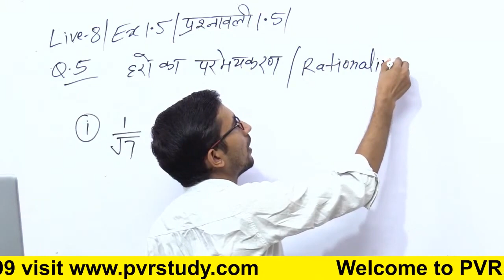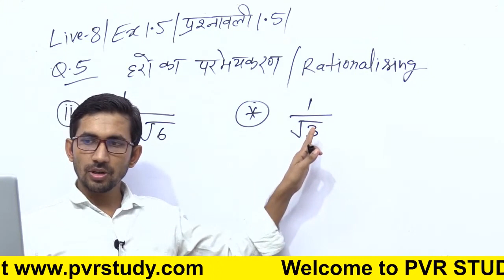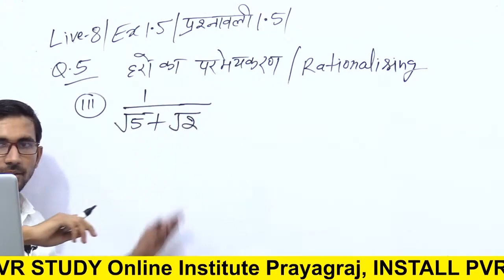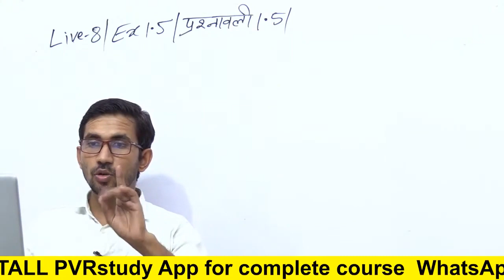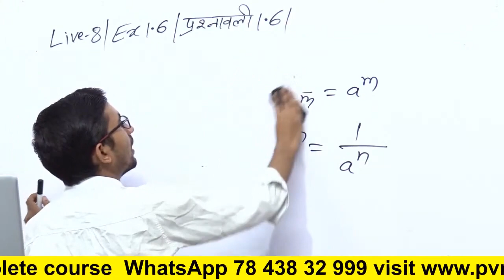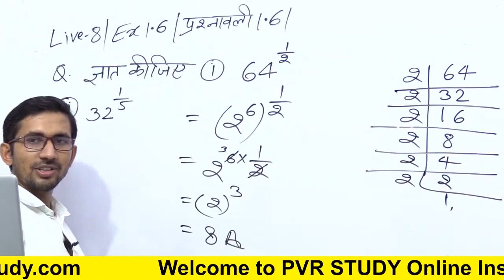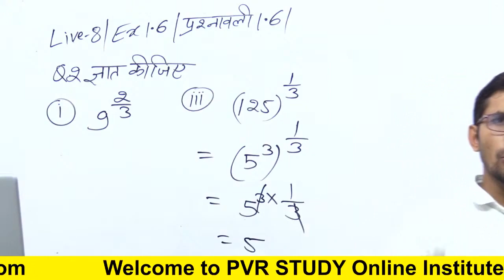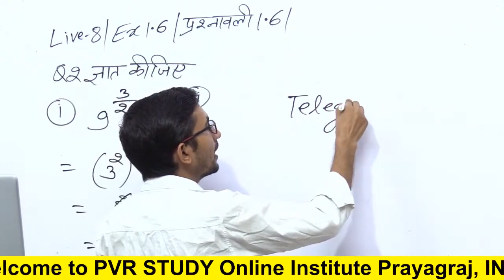कक्षा 9 की गणित Part 8